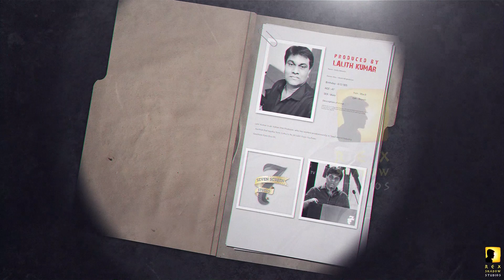Chiyaan60 Motion Poster Vikram DhruvVikram karthiksubbaraj Anirudh 7screen studio | Rex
விக்ரம் ரசிகர்கள் அனைவருக்கும் சிறப்பான தரமான சம்பவம் இருக்கு. சியான் 60

Director @karthiksubbaraj ‘s Next Padam starring#ChiyaanVikram &
Director @karthiksubbaraj ‘s Next Padam starring ‬
‪@Lalit_SevenScr of @7screenstudio !!  ‬

REX SHADOW STUDIOS
Motion Poster Design: Rex Bosco.A